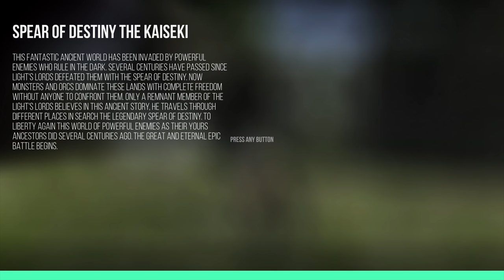Best Friends Play Spear of Destiny The Kaiseki